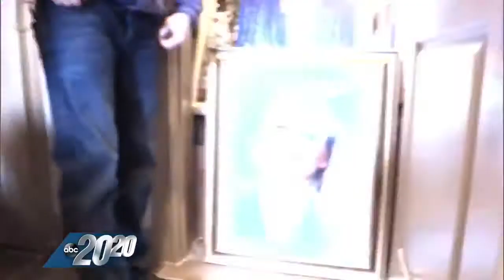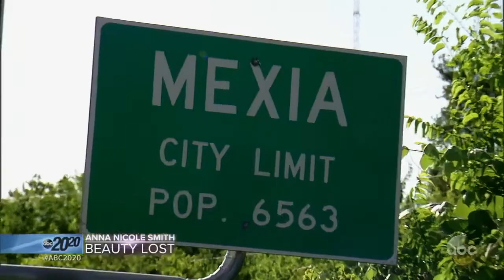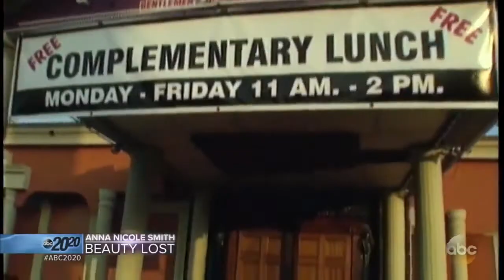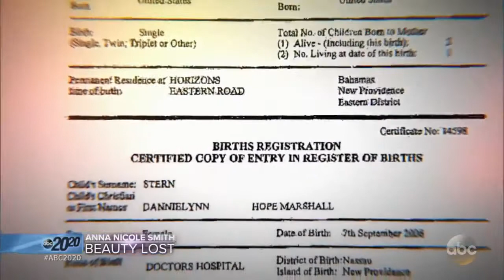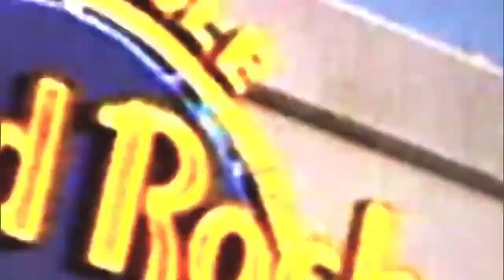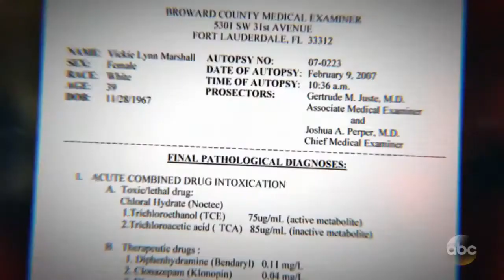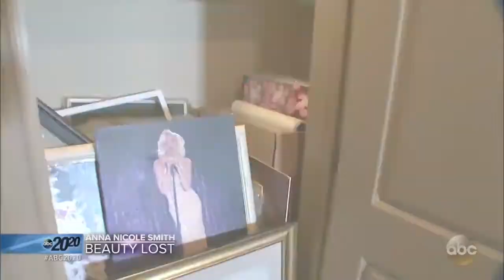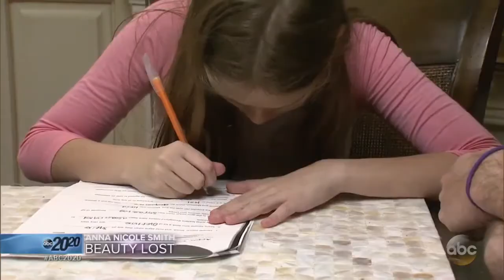Tragic Beauty Anna Nicole Smith Full Episode ABC 20 20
TRAGIC BEAUTY: Anna Nicole Smith | What happens when her family goes in search of her secrets, past and possessions?

All the videos, songs, images, and graphics used in the videos belong to their respective owners and I or this channel does not claim any rights over them. show them some love ♥

► Credits